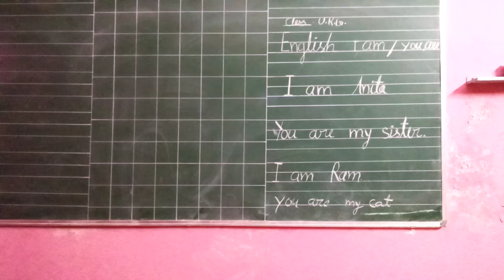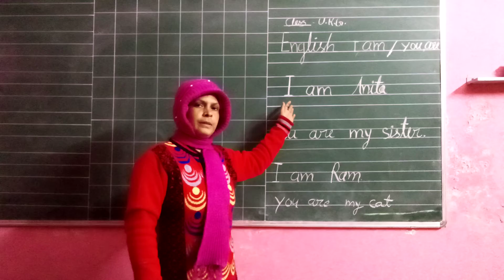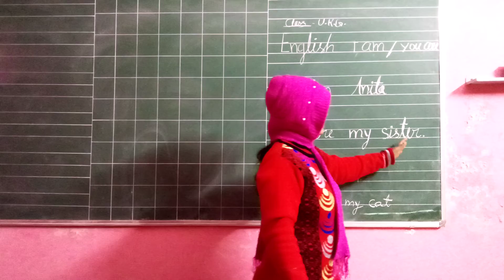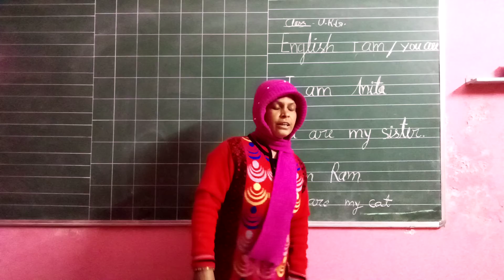Class U K G Online Class For English I , Am You , Are